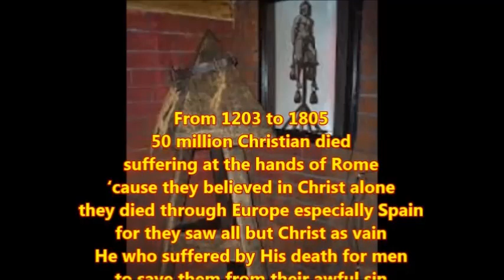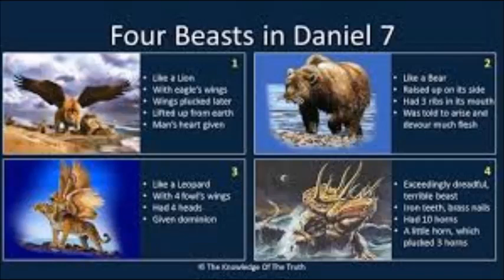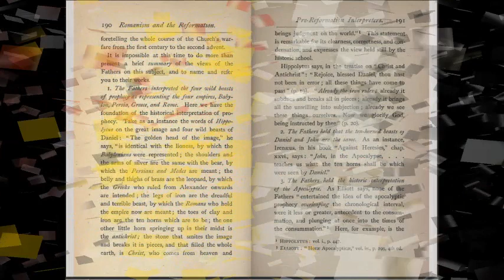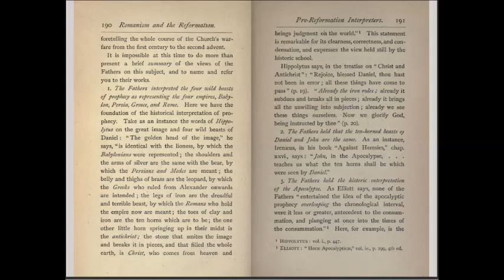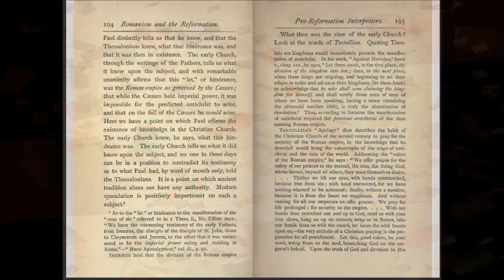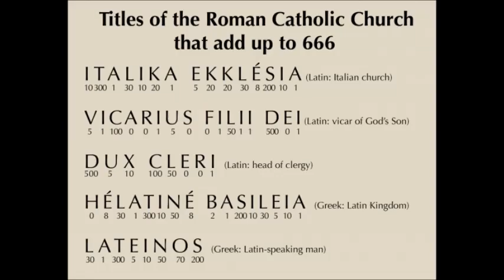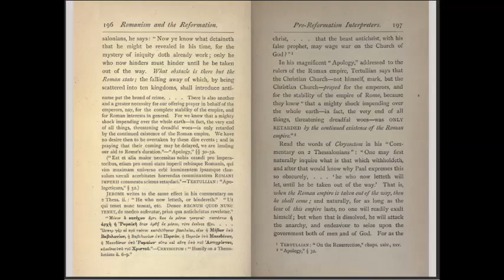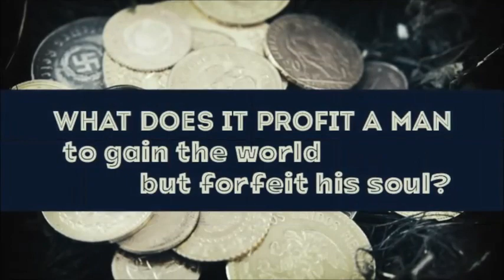Inquisition Update: Romanism & The Reformation - Romanism Foretold!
This is part 16 of the reading/discussion of "Romanism and the Reformation" titled: "Interpretation and use of Prophecies in Pre-Reformation Times: Romanism Foretold!"